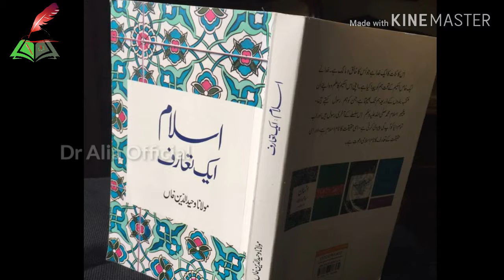Khuda ko Pukarna | Dr Alia Official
Her YouTube Videos are Primarily Concerned in Dealing with the Book 'Islam Aik Taruf' by Maulana Wahiduddin Which She Firmly Believes is the Ultimate Islamic Self Help Book for Today's Generation. Written in a Simple Language With Topics that Concern Everyone, the Book Imparts Knowledge Like no Other She has Come Across. This YouTube Channel Hopes to Discuss Some of the Knowledge She Has Gained From the Book and in Doing So Impart it On wards to Those Wanting to Know and Understand.